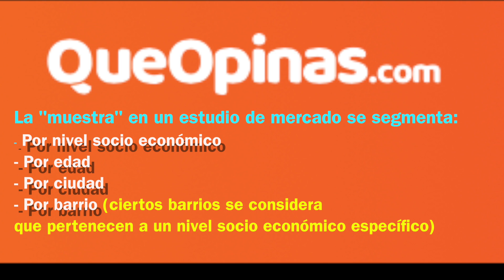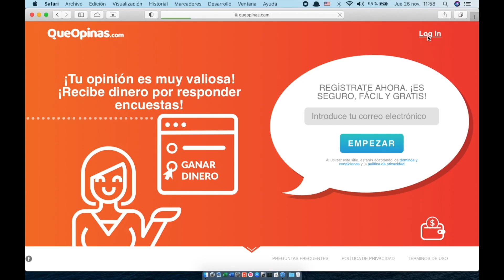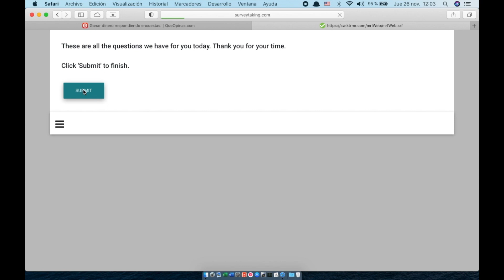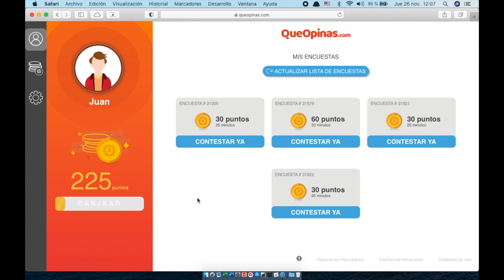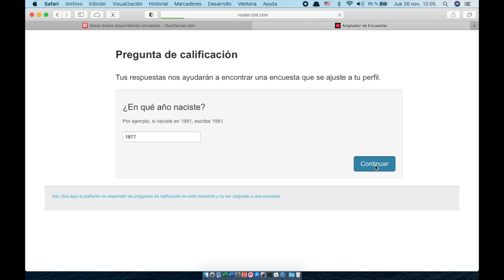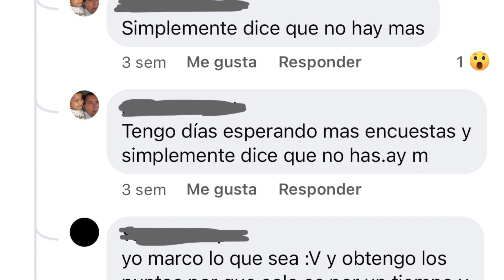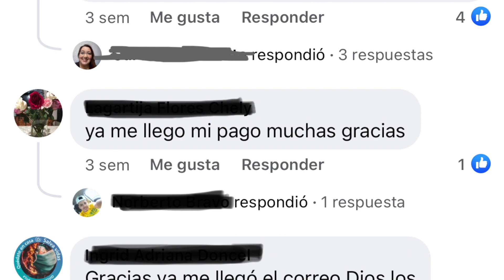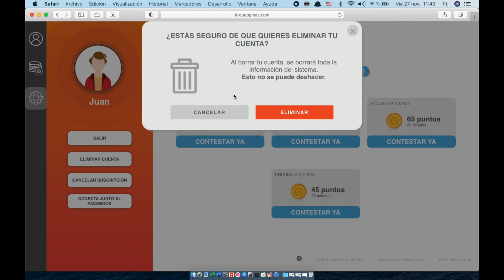queopinas.com paga en verdad? Lo que yo opino sobre queopinas.com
queopinas.com paga en verdad? Lo que yo opino sobre queopinas.com y por qué para mi no es tan útil? ✅SUSCRIBETE A MI CANAL Hoy vamos a revisar una de las app de ganar dinero por internet que tuvo un boom y se volvió muy popular pero que está en franco declive por un simple error de comunicación que no han querido solucionar

Esta app disponible en sitio web y en app para android y ios, ofrece pagar dinero si respondes encuestas, hasta ahí la idea es genial... todos necesitamos dinero extra y a todos nos viene bien poder ganarlo desde nuestro celular. Además son solo unas pocas preguntas, cierto?

Pues no. ni son solo pocas preguntas, ni es tan fácil ganar dinero en esta app, ni es tan fácil responder las preguntas. Por qué? mira nuestro video y lo descubrirás. Déjanos tus comentarios.

Cuentanos tu experiencia con queopinas.com y como te ha ido, pudiste cobrar? te enojaste como muchos de nosotros? dinos que opinas.com jajajaja (bromita)